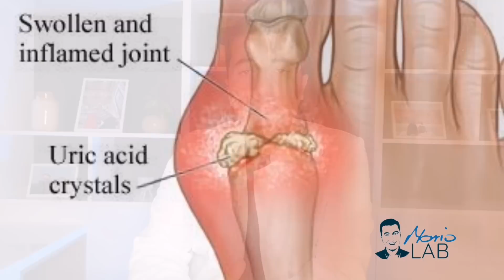Drevni ČAJ za zdrave BUBREGE i prirodno uklanjanje BUBREŽNIH KAMENACA!